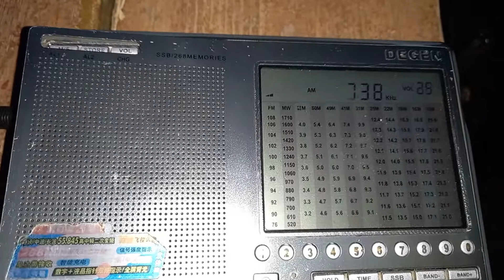738 kHz China&Taiwan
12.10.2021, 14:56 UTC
QTH: Semiluki, Voronezh region, Russia
Distances: 3608&7346 km
Equipment: Degen DE1103, Tecsun AN-200 loop antenna